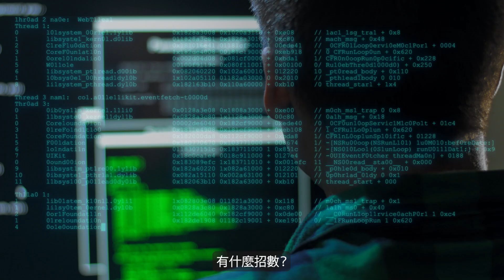AI 如何強化數位安全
網路攻擊者只要一次成功的攻擊就能達成目的，防禦者卻要隨時做好防範準備，絲毫不能鬆懈。有了 AI 就能扭轉局勢。防禦方可以利用 AI 擴增各領域防備力，像是威脅偵測、惡意軟體分析和安全漏洞管理。

如果想進一步瞭解 AI 如何強化數位安全，請前往 safety.google